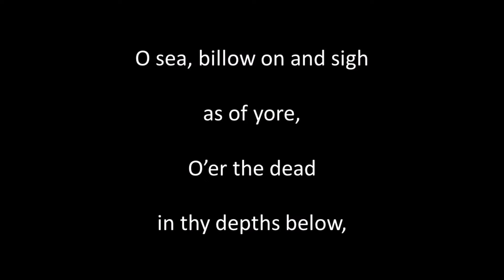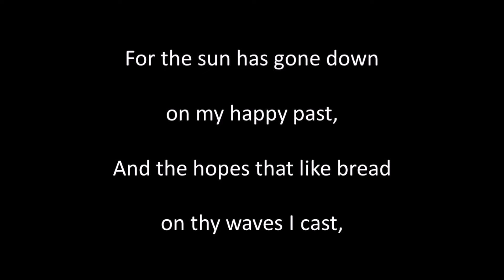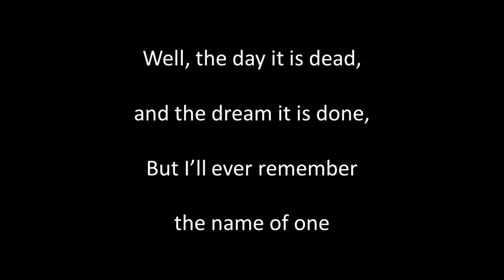Long Ago instr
Written by Fabe Martin, composed by Harrison Millard (1830 to 1895). Published 1878. Guitar playing, sound editing and video by Alan Thompson 2022.  Another of the songs of bygone eras. For a listing of these songs on Youtube and SoundCloud